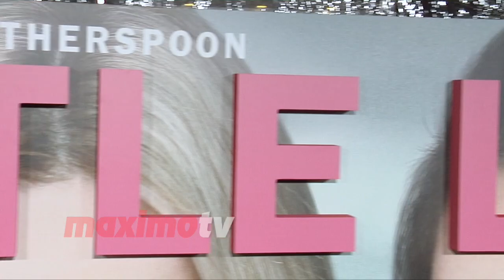Sarah Sokolovic HBO's "Big Little Lies" Premiere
RED CARPET BROLL: Sarah Sokolovic arrives at the HBO’s "Big Little Lies" premiere held at the TCL Chinese Theater in Los Angeles, California - February 7, 2017